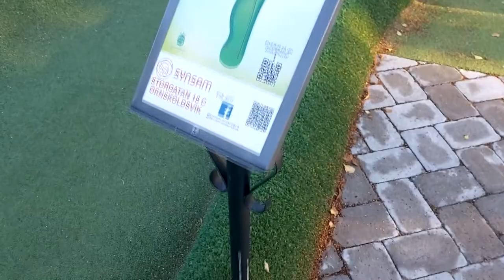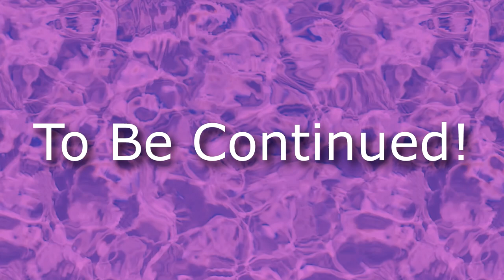► #01 Match 1 - Adventure Mini Golf ft.Spoiler05 - My brother!